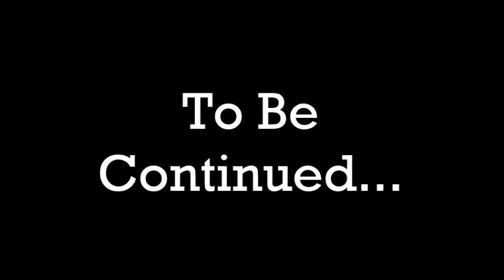Dead Island Riptide with Kyle - Part 36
Play Video in Fullscreen for better quality!
Sorry if the in-game audio is off some, I don't know why it is. Sometimes it is and sometimes it isn't. But still ENJOY!
Dead Island Riptide gameplay with myself!
Special thanks to Deep Silver and Techland for the awesome game!
Featuring: Only ME!